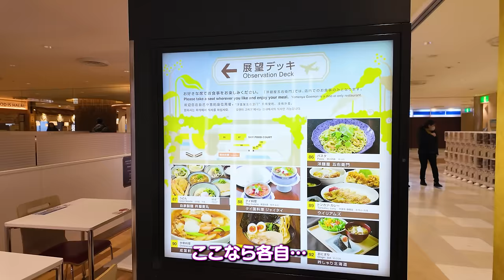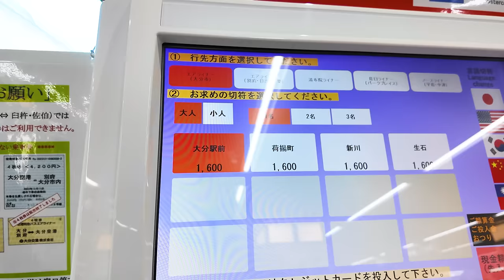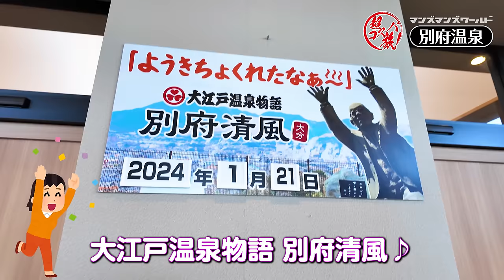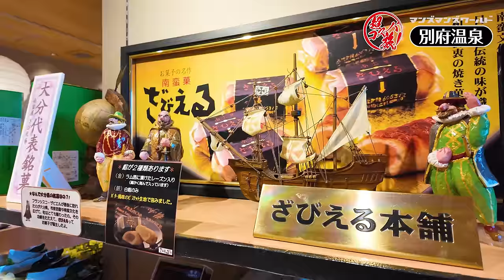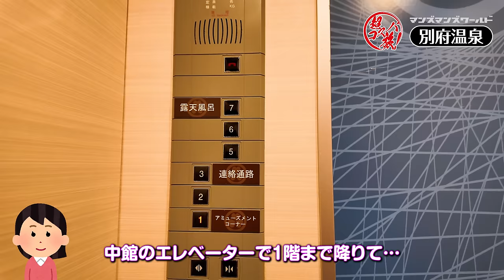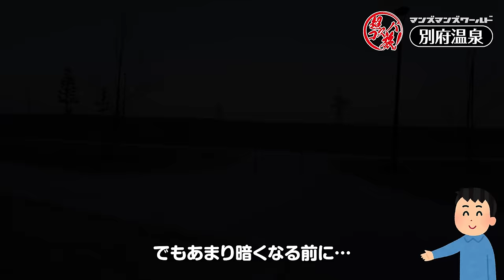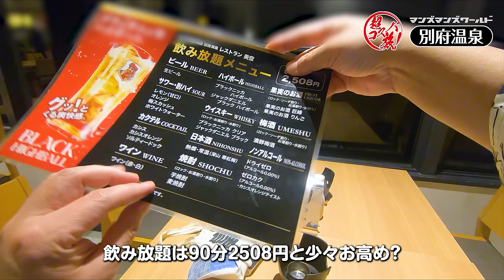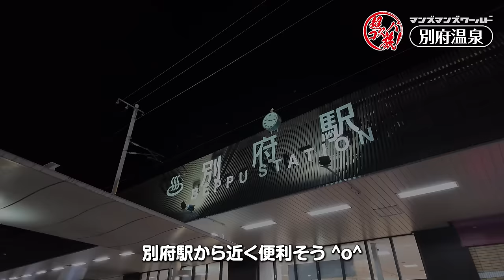【大江戸温泉物語 別府清風】日本一の「おんせん県おおいた」で別府湾を望みながら露天風呂に浸かり、九州のご当地グルメ＋カニ食べ放題バイキングを超コスパに堪能♪ 別府温泉3泊4日の旅①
今年最初の旅は飛行機で日本一の「おんせん県おおいた」の別府温泉に3泊4日の旅に出掛けてきました^o^ 1日目は【大江戸温泉物語 別府清風】で別府八湯の中でも市の中心部に位置しする【別府温泉】で別府湾を望む眺望温泉を満喫！ 昭和32年竣工の別府のシンボル「別府タワー」や別府観光の父と呼ばれる「油屋熊八」の像の紹介も交えながら別府の夜を過ごしました^o^ カニ食べ放題開催中の【大江戸温泉物語 別府清風】には衝撃の超コスパで泊まれ、九州のご当地グルメも満喫♪ 幸先の良い旅のスタートとなりました^o^ これから全3回にわたって別府の魅力をお届けしていきます♪

For my first trip this year, I took a plane to Beppu Onsen in Oita, Japan's most hot springs prefecture, for 3 nights and 4 days.^o^ On the first day, I went to Oedo Onsen Monogatari Beppu Seifu, a hot springs resort in Beppu. Among them, enjoy a hot spring with a view overlooking Beppu Bay at [Beppu Onsen] located in the center of the city! We spent the night in Beppu while introducing Beppu's symbol "Beppu Tower", which was completed in 1955, and the statue of "Aburaya Kumahachi", who is called the father of Beppu tourism ^o^ [Oedo] where all-you-can-eat crab is being held Stay at Hot Spring Monogatari Beppu Seifu at a shockingly low cost and enjoy the local gourmet food of Kyushu ♪ It was a good start to our trip ^o^ From now on, we will introduce you to the charms of Beppu in all 3 parts ♪

【大江戸温泉物語 別府清風 | OOEDO ONSEN MONOGATARI Beppu Seifu 】

【じゃらん】国内25,000軒の宿をネットで予約OK！2％ポイント還元！

※大江戸温泉物語様の許可を得て撮影しております。
※取材協力／別府タワー様

タイトル曲 : 天休ひさし「百花繚乱」
YouTube オーディオライブラリー
DOVA-SYNDROME／DOVA-SYNDROME